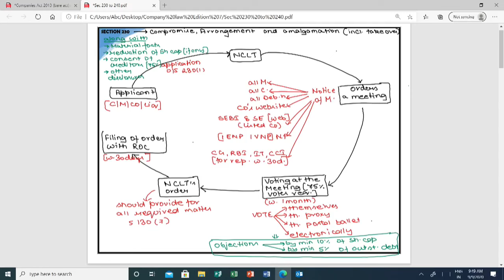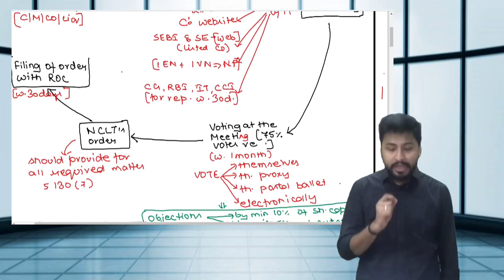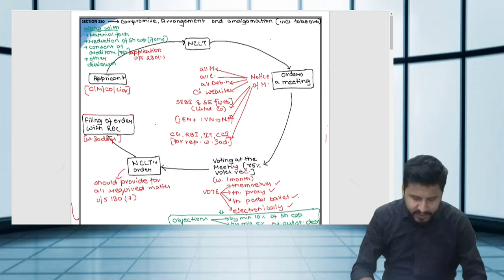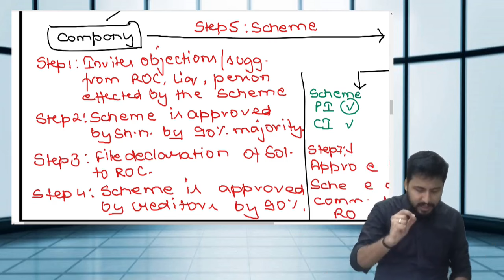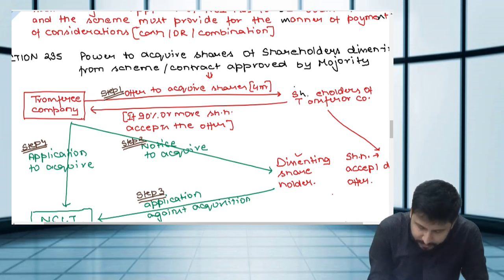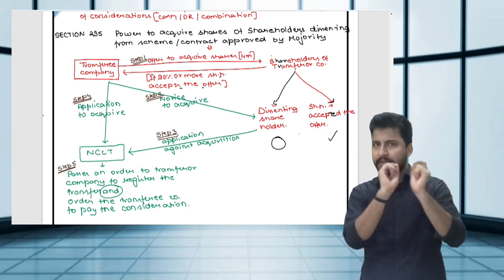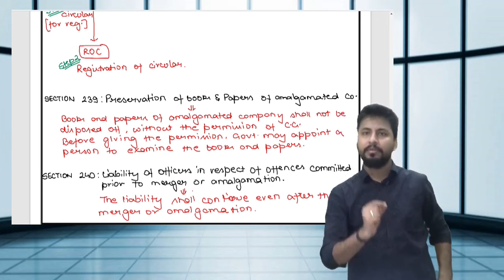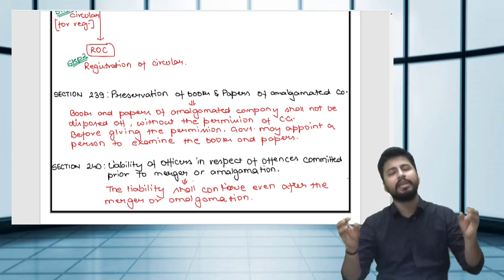Section 230 to 240 of Companies Act, 2013 by Shubhamm Sukhlecha Sir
Hello friends,

To get latest updates of CS and CMA course, join our telegram channel

You can also join following telegram groups for study doubt discussion

INSPIRE ACADEMY - Presence in 7 states and 30 cities